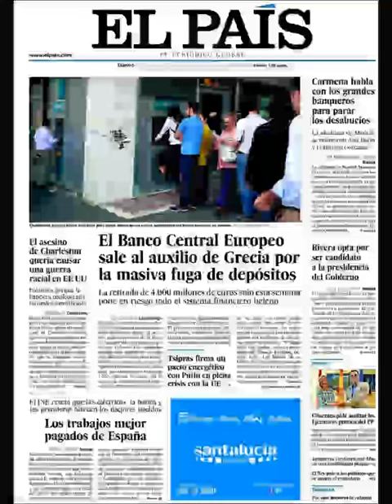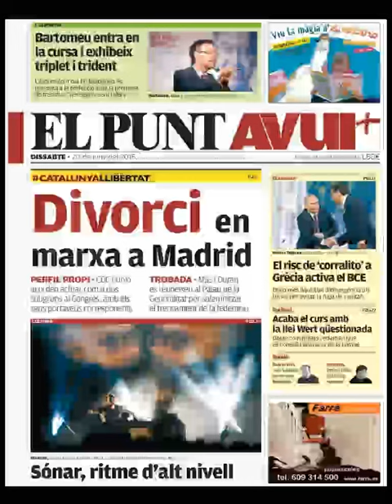Noticias Sábado 20 Junio 2015 Principales Portadas Titulares Diarios Periódicos España Spain News